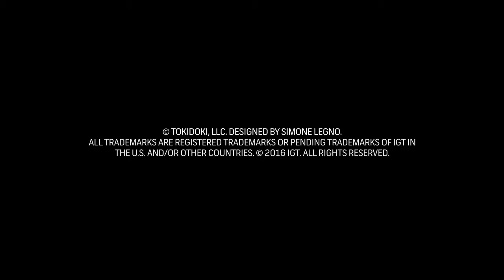IGT Tokidoki Lucky Town Slot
Tokidoki – Lucky Town takes over the reels with a unique cartoon
universe and larger-than-life characters. Heighten the thrills with the
Stacked Wilds feature and 2x Wilds. For more excitement on each
spin, the Reel Reveal feature shifts new reels onto the window for up
to 5 extra spins and adds more tokidoki family members: Caramella
sweetens the reels with random Wilds, Truffle reveals a random
win multiplier, Pogo expands Wilds across the reels, and Moofia
Milk Cartons award cash picks. Wild character symbols upgrade all
matching character symbols into Wild symbols.
• 5 reels
• 40 paylines
• Betting is fixed at 60 coins
• 2x Wilds and Stacked Wilds feature on the base game reels
• An Arrow symbol appearing anywhere on the reels triggers frequent